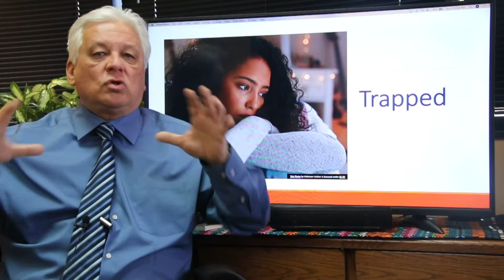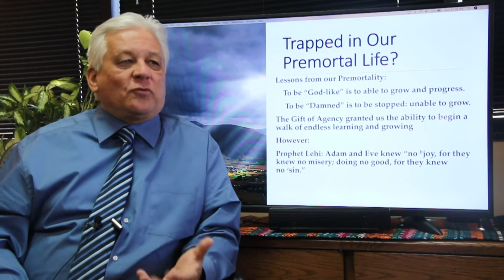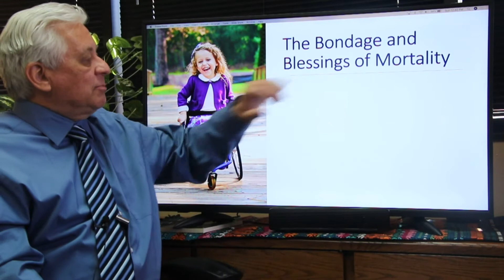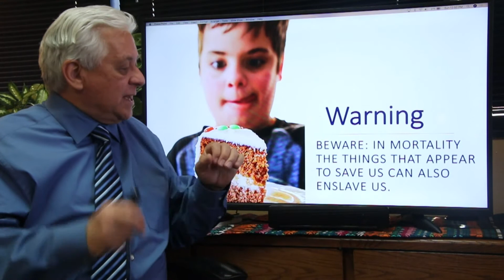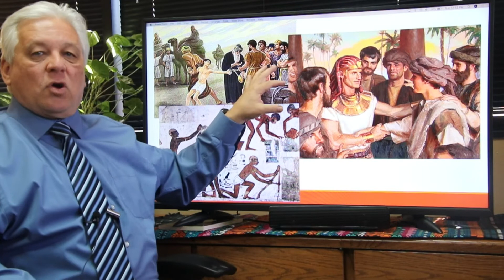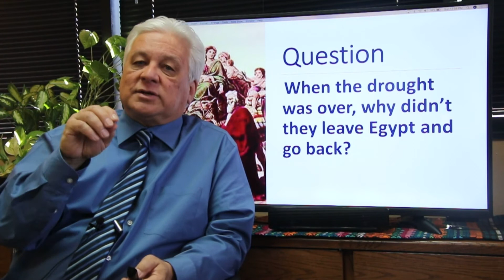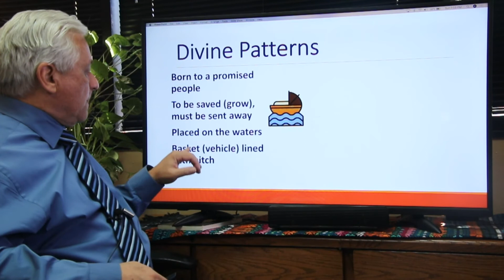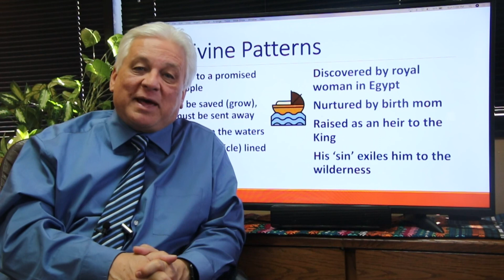Freedom From Bondage: Things That Save Can Also Enslave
Depression has been called a lack of options. Pain and anxiety result when we feel trapped or in bondage. For someone born with agency, shouldn't we be able to choose a healthier life? Can we just save ourselves alot of hurt by doing different things?